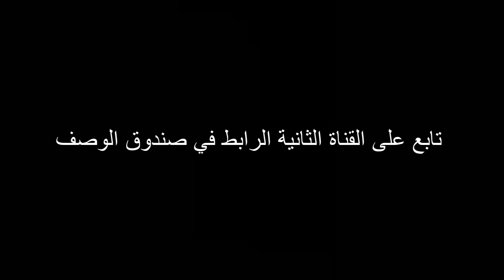ليس تغيرا في الحكم .. اجراءات تجميلية !؟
مناقشة تعليقاتكم والاجابة على اسئلتكم حول التغيير الذي يحصل في سوريا وعلاقة الاسد باسرائيل ومواضيع اخرى
رابط التسجيل على القناة الثانية